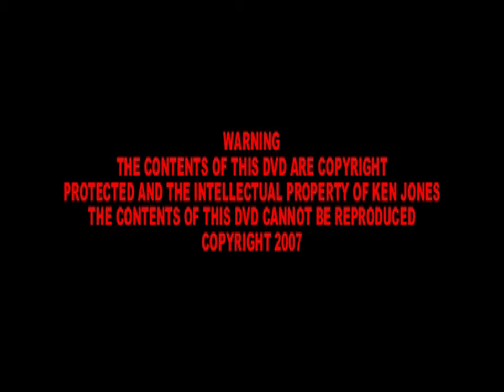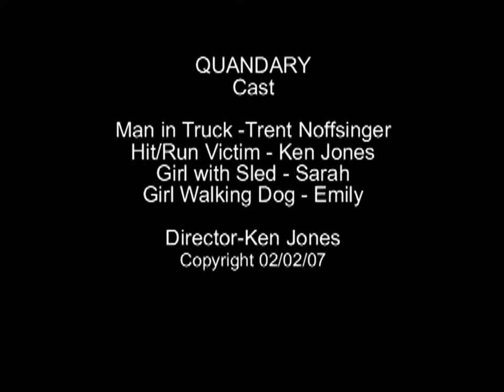THE BEER RUN THAT WENT ALL WRONG!! 🍺🎬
Quandary - a short film: about how making a beer run goes bad.
It was supposed to be a quick run to the store but it ended in murder. Everything can and does go wrong on a beer run.